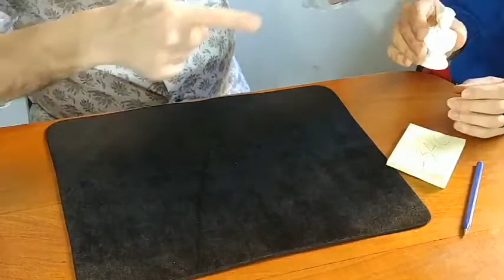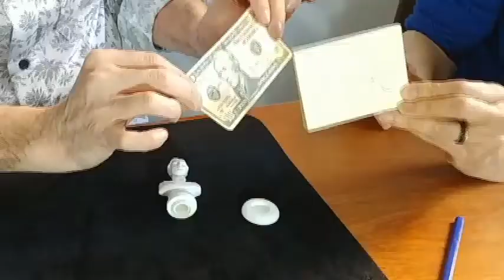ASK HOUDINI by Quique Marduk and Juan Pablo Ibanez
This effect is a sort of "Bill tube", but with a little bust of Harry Houdini. A great close up or parlor effect but also an original collector's item.

Effect: Borrow a bill, ask to sign it or take note of the serial number, and places it under a handkerchief. Then give the handkerchief, with the bill inside, to a spectator and show a little bust of Harry Houdini (3 inches tall). Give the bust to the other spectator to keep it in full view. You then throw one of corners of handkerchief and the bill doesn't fall down to floor, it's disappeared. Immediately, request to spectator (that has the bust) open it by unscrew the base and inside of bust will be the bill with the sign.

You receive the original and special made bust of Harry Houdini and a gimmicked handkerchief.

Of course, the bust can be used to keep a message, a prediction or anything. Could be a number, a word, the name of a playing card, etc.